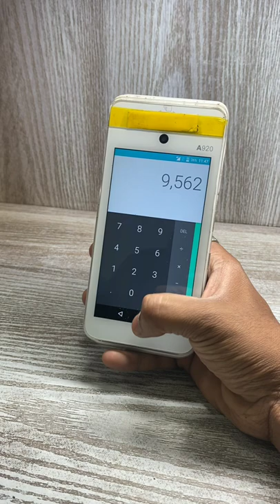Ye hai Jadoo wala Alien Phone - Rv